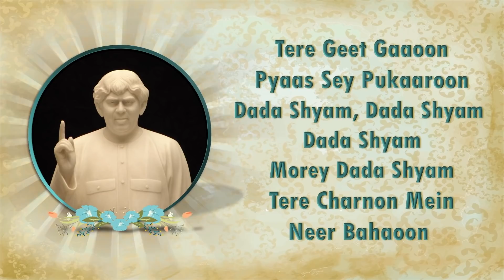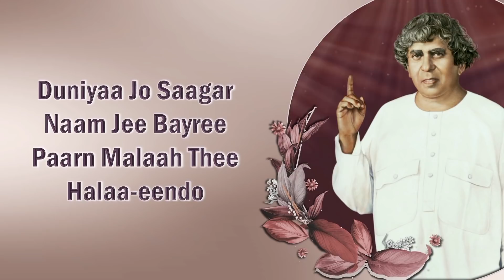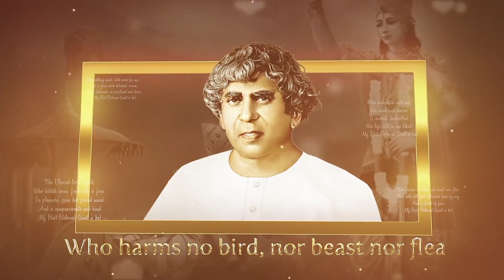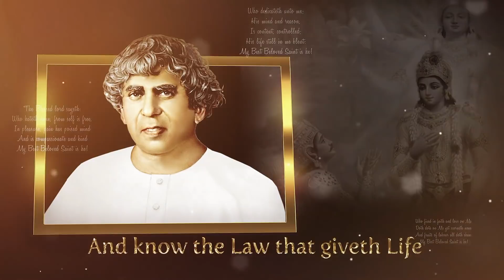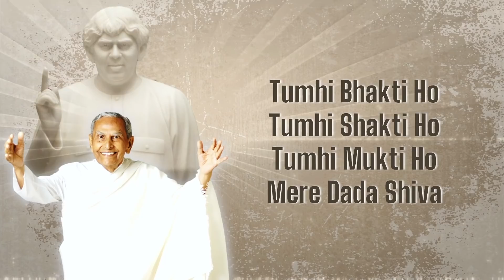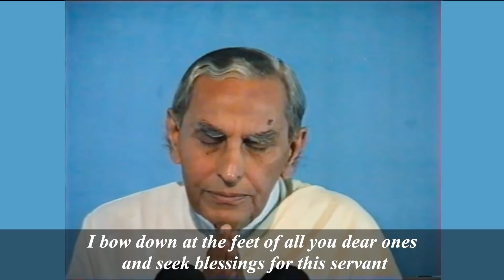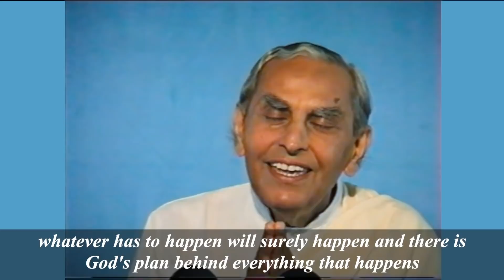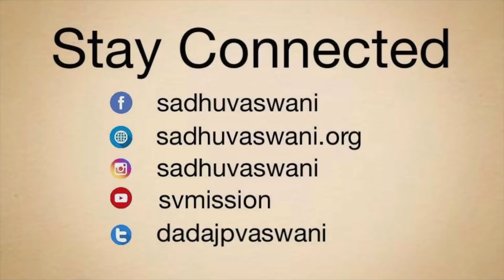The Story of Kansa | LIVE Satsang & Dada Vaswani's Talk in Sindhi (subtitles)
Join us for Guruvaar with Gurudev satsang featuring bhajans & kirtans followed by Dada Vaswani's talk in Sindhi on The Story of Kansa.